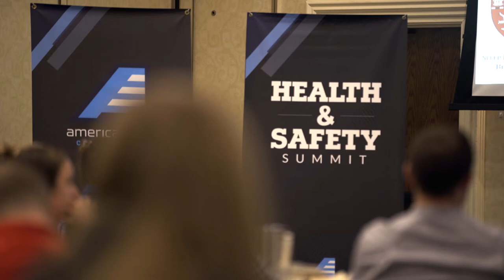Tyler Talk Trailer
Hilinski's Hope offers campus engagements that prioritizes mental health best practices. A piece of the engagement is the Tyler Talk, given by Mark and Kym Hilinski, to honor Tyler and spark conversation around the severity and implications of unmet mental health needs.